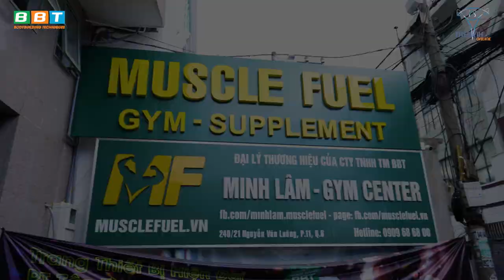Duy Nguyễn Tập Gym Hết Mình Với Anh Em Thuở Nghèo Và Đào Tạo Lính Mới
Duy Nguyễn tập GYM với đàn em Minh Lâm và hot girl xinh đẹp cùng nhau ôn lại kĩ niệm xưa trên các máy tập Mỹ đế huyền thoại .
Muscle Fuel Gym Center địa chỉ: 240/21 Nguyễn Văn Luông, P.11, Q.6 TPHCM

Địa chỉ:
♦ BBT Hiệp Phú: 10 Trương Văn Thành, phường Hiệp Phú, quận 9, TP HCM
♦ BBT Hiệp Thành: 535 Lê Văn Khương, Hiệp Thành, Quận 12, TP HCM
♦ BBT Quận 7: 102 Lý Phục Man, Phường Bình Thuận, Quận 7, TP HCM